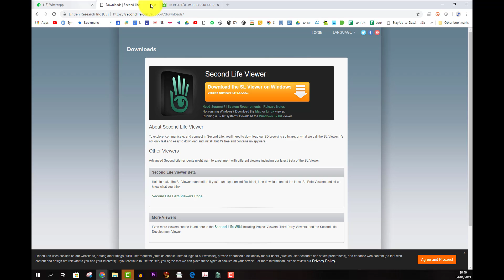"איך להוריד את ה"הד